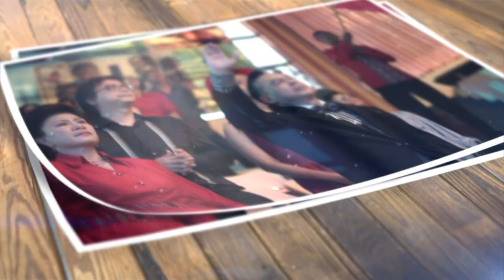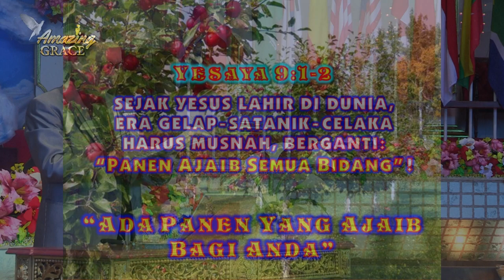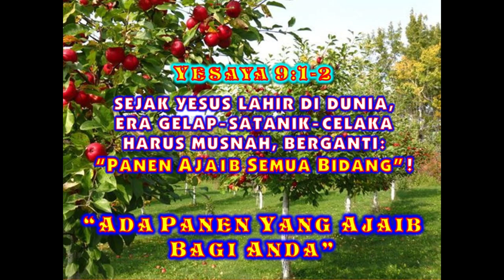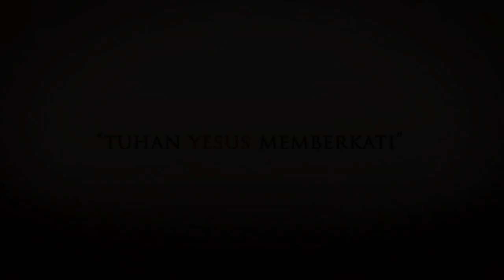AMAZING GRACE - PS. TIMOTHY ROY KARTIKO - ADA PANEN AJAIB BAGI ANDA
SAKSIKAN KEMBALI! LIVE STREAMING, RABU 17 MEI 2023, PK 18.00 WIB